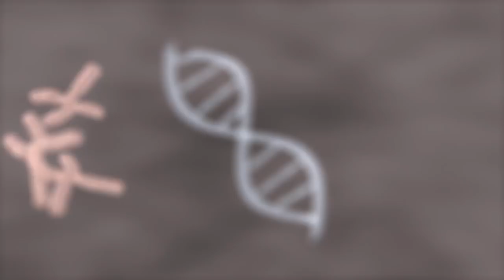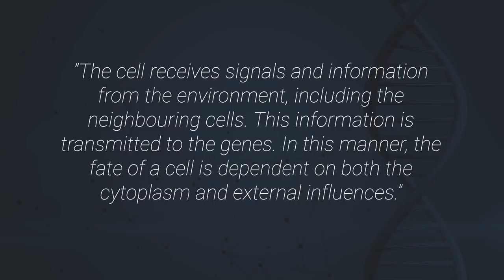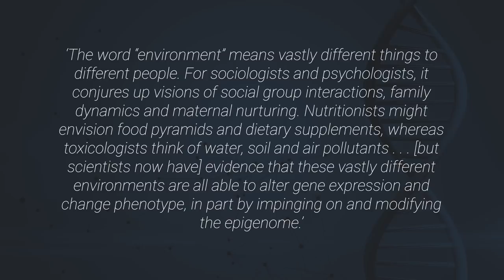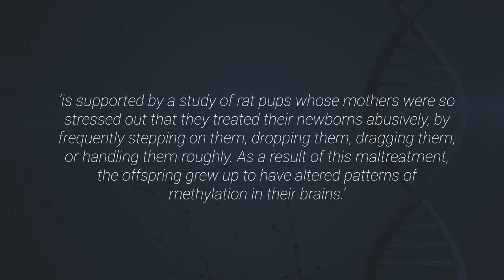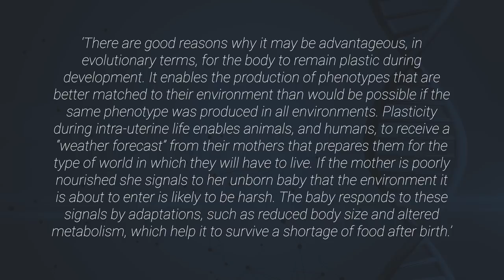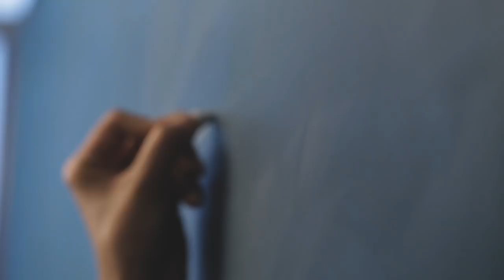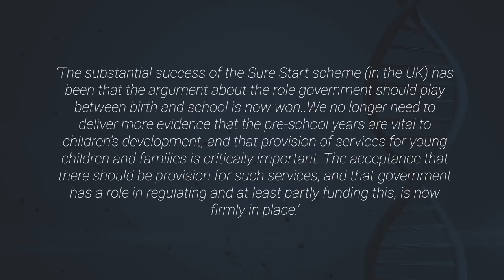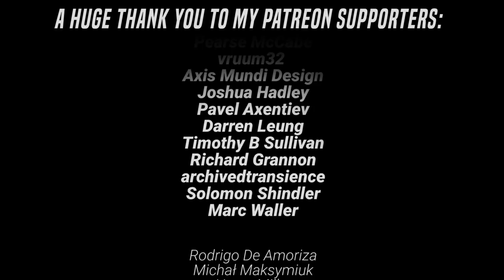How the Nature/Nurture Debate is Changing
Sources:

Sources:

David Moore, The Developing Genome: An Introduction to Behavioural Epigenetics.

Maurizio Meloni (2015) Epigenetics for the social sciences: justice, embodiment, and inheritance in the postgenomic age, New Genetics and Society, 34:2, 125-151, DOI: 10.1080/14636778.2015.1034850

Ian Deary, Intelligence: A Very Short Introduction

Rose Mortimer, Alex McKeown & Ilina Singh (2018) Just Policy? An Ethical Analysis of Early Intervention Policy Guidance, The American Journal of Bioethics, 18:11, 43-53, DOI: 10.1080/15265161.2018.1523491

Kim Ferguson et al, The Physical Environment and Child Development: An International Review, nt J Psychol. 2013 ; 48(4): 437–468. doi:10.1080/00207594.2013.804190

Nicky Hayes, Psychology in Perspective

David Shenk, The Genius in All of Us

Description:

The nature-nurture debates inform almost every area of human life – from biology and botany to economics, literature, and history.

To simplify, thinkers on the nature side have, in varying ways, argued that at least parts of your body and mind are behind an impenetrable skin, cannot be gotten to by upbringing, education, politics, or culture. Imagine a one-way street. For example, you have an innate eye color or a creativity that comes out of your DNA – nothing gets to it, its just in you. On the other hand we have empiricists. They believe in a two way street instead of a one way street.

This video looks at some complicated sounding things: DNA, genetics, epigenetics, methylation, phenotypes, stress, twin studies, Steven Pinker's The Blank Slate, and early intervention programs. But I want to avoid being technical, as much as possible, because most fundamentally, most simply, this box is about a fundamentally philosophical idea: freedom.

The idea that we have a nature has been approached in countless ways – philosophically, psychologically, theologically – but the most persuasive, through the 19th and 20th centuries, the best place to start, is biology: the study of DNA and our genes.